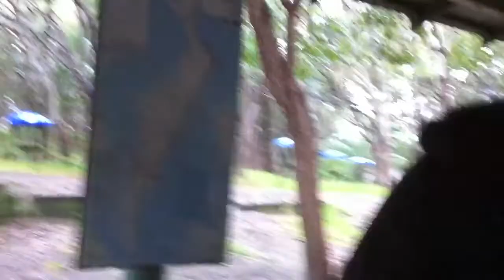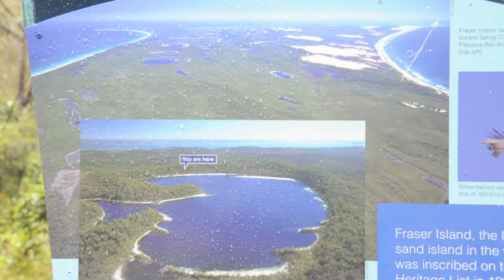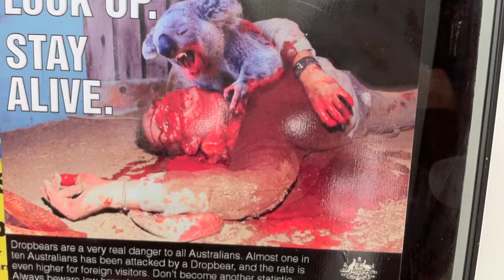Fraser Island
Drop Bear Tours Presents a Gaylord Production